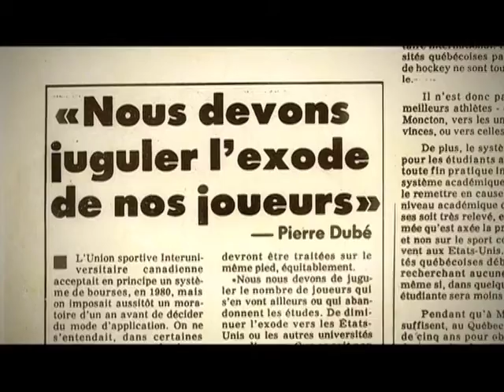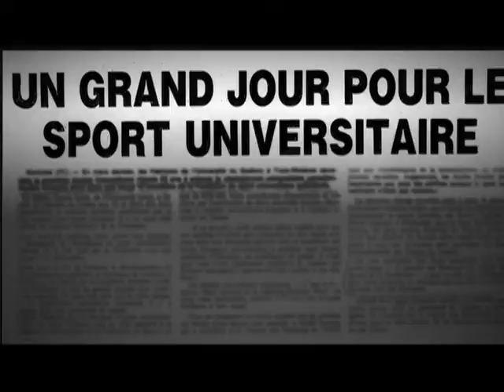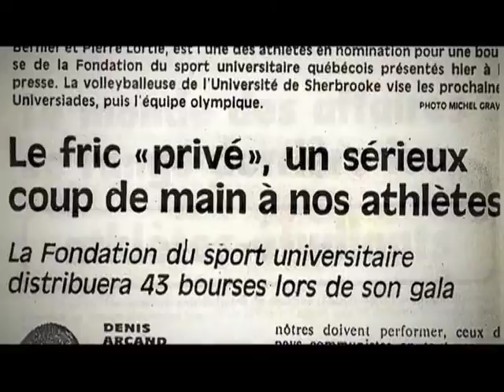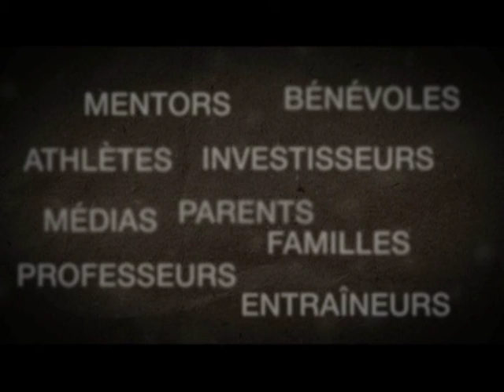Vidéo 25e anniversaire